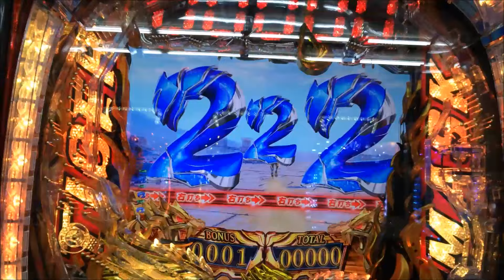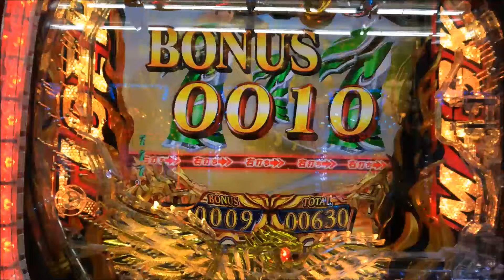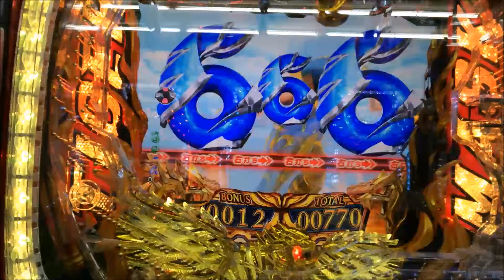CRフィーバータイガーマスク３ ONRY ONE BOSS BATTLE ウルトラタイガーブリーカー タイガーラッシュ突入！悲しい結末 実戦動画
【ネットで不労所得を構築したい人へのお勧め情報】

◆◆◆ パチンコ・パチスロ大好き倶楽部★お勧め動画 ◆◆◆
CR牙狼 魔戒の花 BONUS10連後ガロパトゲートで牙狼パト鳴った！激アツ実践動画
北斗の拳強敵 闘神ステージ兄弟対決トキVSラオウ北斗乱舞大量上乗せ激アツ実践動画
ミリオンゴッド神々の凱旋 天井の恩恵がヤバ過ぎG-STOP３連続！激アツ実践動画
CRスーパー海物語 IN JAPAN 寿＆魚群確変大当たり！美人出玉激アツ実戦動画
パチスロミリオンゴッド～神々の凱旋～G-STOP中に７揃い！赤７揃い G-STOP連続

■ 【パチンコ新台初打ち CRFタイガーマスク3-ONLY ONE-50連は超えたけど100連は無理だったわ】超高継続のタイガーラッシュノーカットで見せてやるよ
■ 【継続率は98％以上!!】CRフィーバータイガーマスク3【イチ押し!機種Check!】
■ パチンコ新台CRフィーバータイガーマスク3 俺の初打ち！これが継続率99％の威力だ！CRルパン三世lupin the endでも激アツ演出出現！ 新台 実践 激アツ プレミア SANKYO 平和